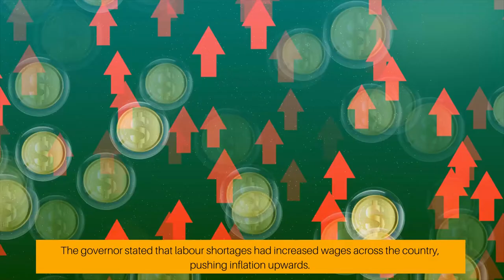Breaking News: Hiring more foreign talent to balance the Canadian labour market